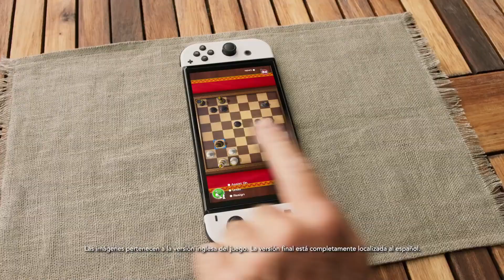ATAQUES a NINTENDO SWITCH para JUSTIFICAR la SUBIDA de PRECIO de PS5 😑 ¡DEJAD de HACER el RIDICULO!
Behind the Games David BtG BtG Nintendo Nintendo Switch Switch nintendo direct direct nintendo direct filtrado nintendo direct rumores rumores nintendo direct nintendo direct septiembre 2022 zelda brath of the wild 2 f-zero switch super mario odyssey 2 metroid prime hd switch star fox switch zelda wind waker switch zelda twilight princess switch nintendo direct leaks leaks nintendo direct nintendo direct 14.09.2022 nintendo direct 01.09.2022